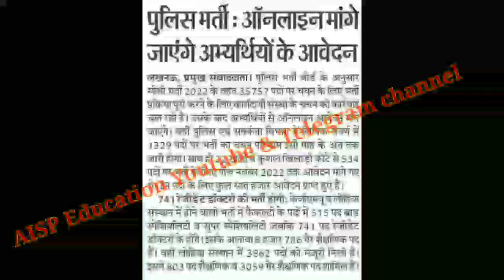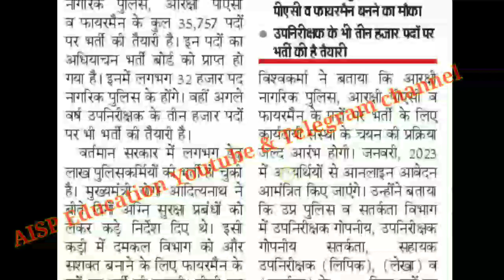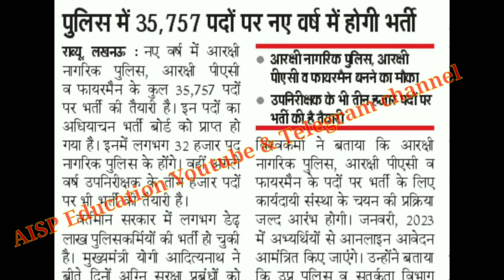यूपी पुलिस में 35757 पदों पर भर्ती बड़ी खुशखबरी😁😁/UP Police Latest News Today//UP Police Vacancy 2023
AISP Education सही जानकारी सब से पहले🙏🏻

CONTENT COVER.
up police up police constable syllabus up police status up police assistant operator exam date up police constable up police radio operator exam date up police reasoning up police vacancy 2022 up police hindi class up police syllabus